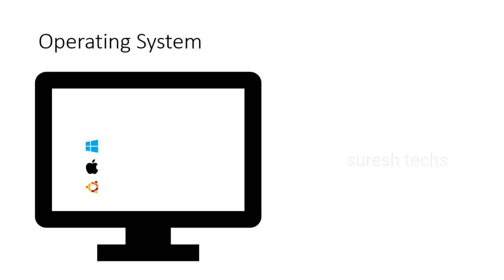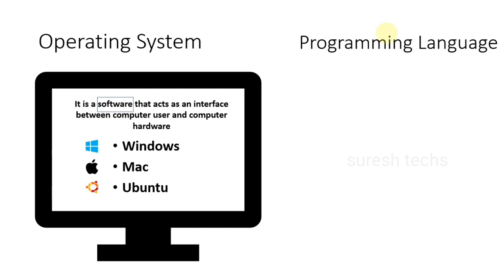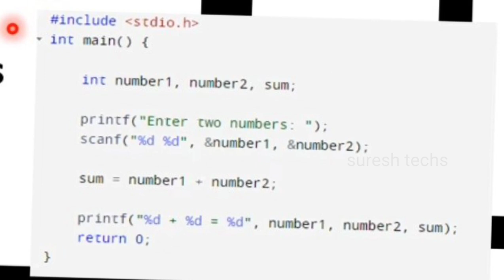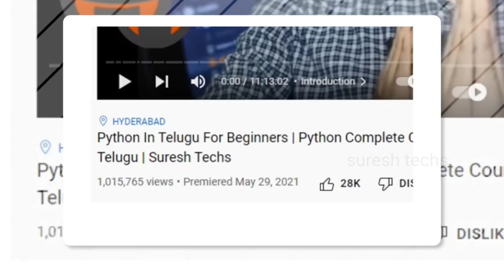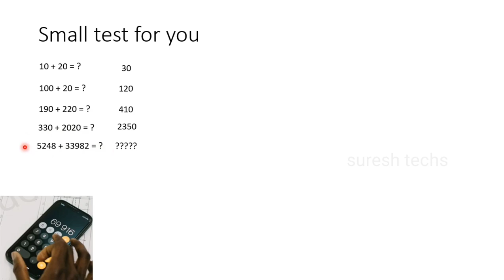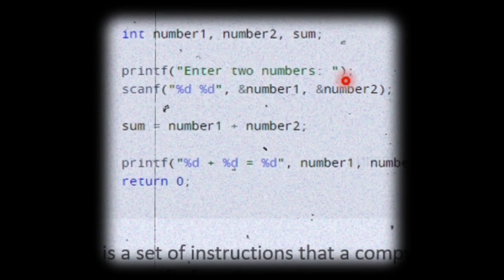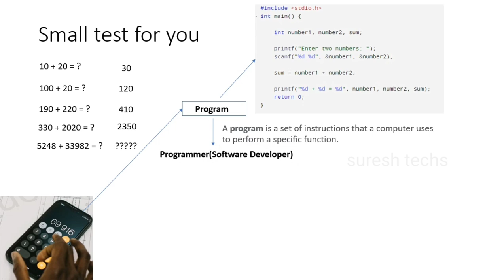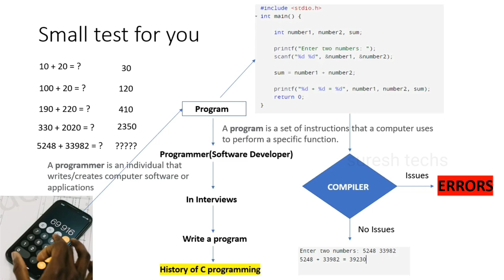c language in telugu || c language tutorial for beginners in telugu || c language basics in telugu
Chapter: What is C ?